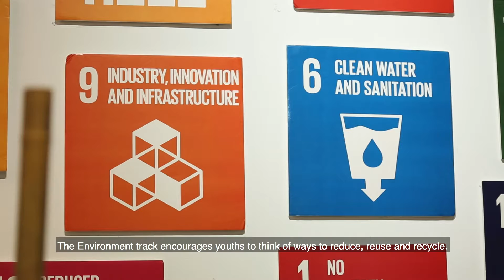Youth Action Challenge S1E2: Sustainable fashionistas are the new way to go!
Sustainable fashion versus fast fashion, do you know the difference? Not many people today can say that they know how or where their clothes came from. In industries such as the media, artistes require large wardrobes due to the nature of their work. Understanding this, local actress Felicia Chin hopes that by choosing well and being more conscious about what she buys, she can reduce her pollution in our environment!

Watch how Mediacorp Artiste Felicia Chin intends to spark the next generation and support the teams within her track in the Youth Action Challenge!

The moment you have been waiting for is finally here! The YAC Summit Week will be held from 13th to 19th of July. Head on over to the YAC website for more information.